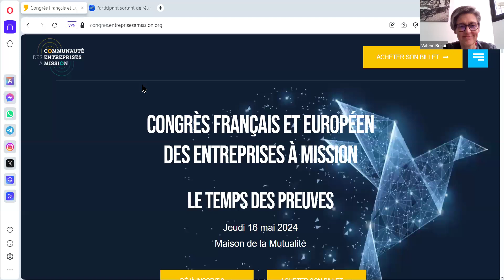Webinar #1: The French Model of "L'ENTREPRISE A MISSION"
This voluntary approach in which a company decides to include a purpose and related social/ environmental objectives in its bylaws, and to double check achievement of objectives by a mission committee and a certified third party, has been adopted by companies of all sizes / all regions/ all industries in France, to define the singularity of their contribution to society and environment.

Throughout the year, as members of the Communauté des Entreprises à mission and in partnership, we will co construct a cycle of events around mission driven organisations of different types.

Discover this model and its benefits in our first webinar thanks to the presence of:

Valerie BRISAC, Managing Director of Communauté des Entreprises à Mission, association created since the origin to federate companies having adopted the quality, promote the model and enrich the guidelines and code of conducts for all parties. Valérie will first present the model and its development.

Three “entreprises à mission” reflecting a variety of industries, embodied by their leaders will present their mission, the reason they have chosen to adopt the model, and the benefits they are taking out of it:

Pierre-François Thaler, CEO of ECOVADIS, global leading provider of business sustainability ratings, creators of a global network of more than 130,000+ rated companies
ECOVADIS has become “entreprise à mission” in 2022.

Tristan de Witte, Founder and President of RIVALEN, group defined as an industrial collective bringing together five SMEs specialized in on niche know-how lighting. Rivalen has become “Entreprise à Mission” in 2022

Benoît Bourla, Founder and President of AMICIO, Call centre service provider ensuring services 100% from France. Also Entreprise à Mission since 2022.

This webinar will be held in French and moderated by Aude Joly (EMC ’18), mission consultant representing IAAF as mission-driven association within CEM.